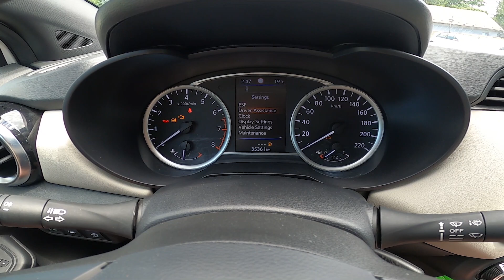How to Set Interior Lights Timer in Nissan Micra V ( 2017 - now ) | Manage Interior Lights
Find out more info about Nissan Micra V ( 2017 – now ) :
Would You like to know how to set Interior Lights Timer in Nissan Micra V? Thanks to this function, You can select after what amount of time interior lights will turn off automatically. Follow the video above to learn how to better manage Your Nissan Micra V!

How to Set Interior Lights Timer? how to Manage Interior Lights?

Years of Production:

2017 - now

Generation:

 V Gen - ( 2017 - now )

Series:

Hatchback
Small Car